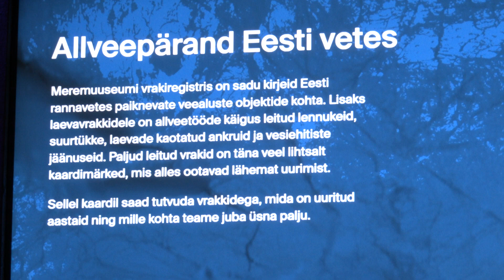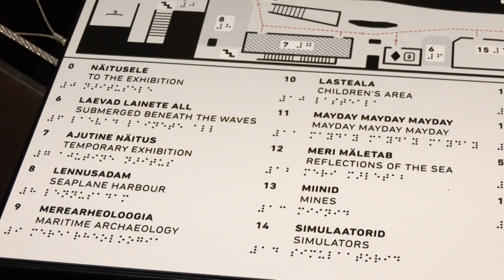10.05.2024 - Lennusadam avab uksed